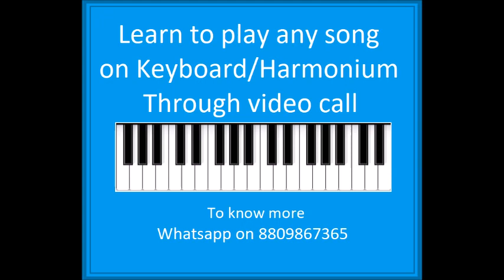Learn Keyboard/Harmonium. Learn to play song of your choice